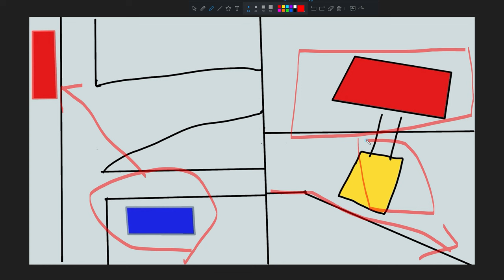조금 위험했던 지게차 작업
영업용 지게차의 일은 단순 하지가 않다.
생각 할 것도 많고, 각종 위험에 대비 하여야 한다.
쉽게 생각 하고 간단하게 보여 지는 일들도
운전석에 앉아서 보면 또 다른 세상.
항상 긴장하고 살아 갑니다.